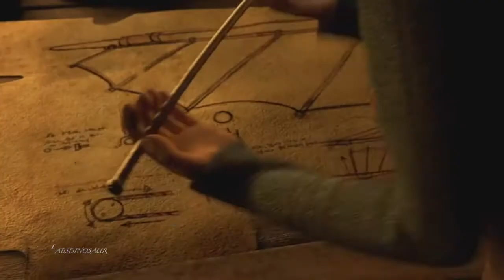Warriors (Imagine Dragons): How To Train Your Dragon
Sorry this isn't my usual TBS movies. I love the HTTYD franchise and hope you'll enjoy! So much love!!!
(re-uploaded with a small watermark)